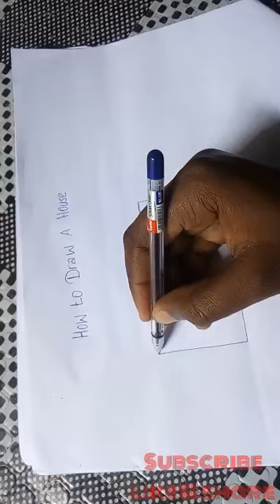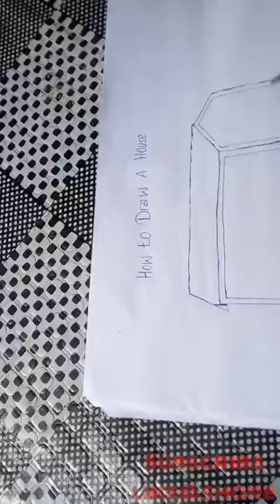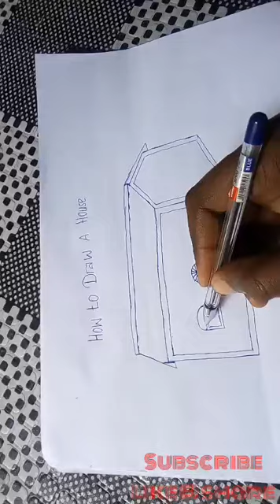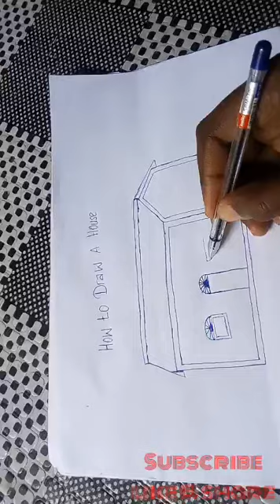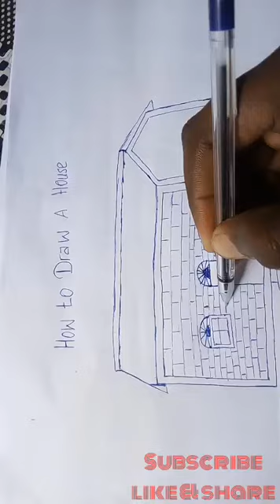Secret of House dra.............. .